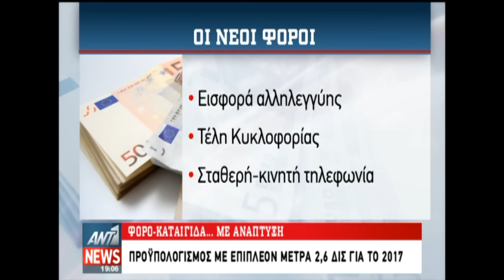Τα καλύτερα των δελτίων